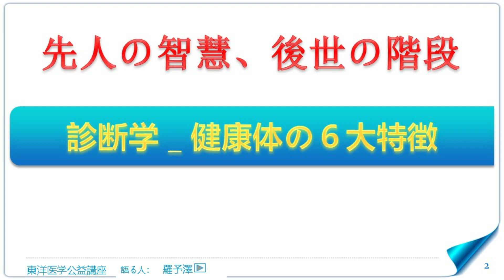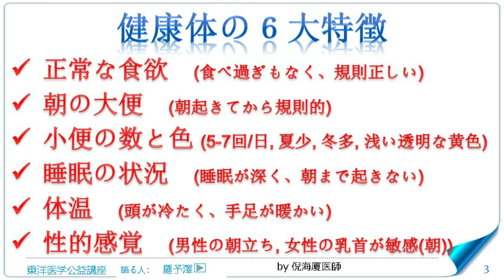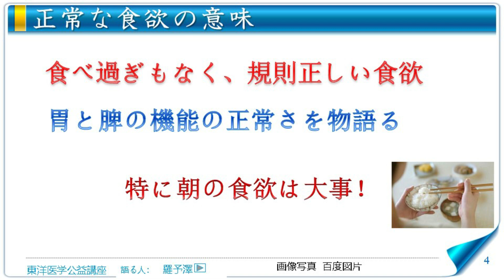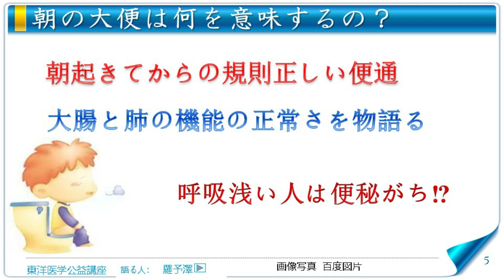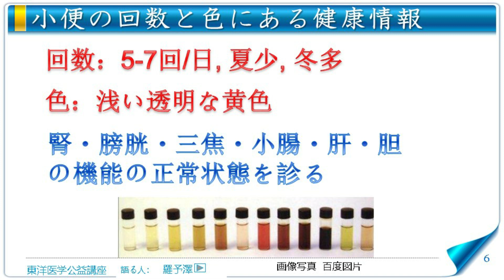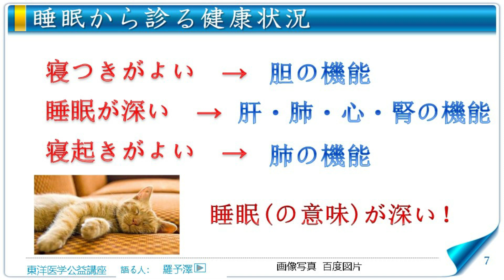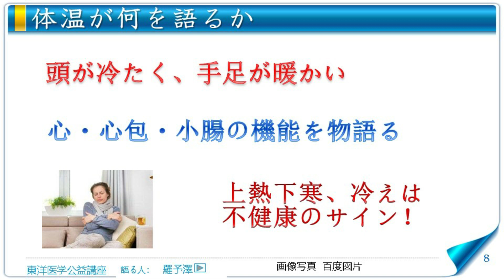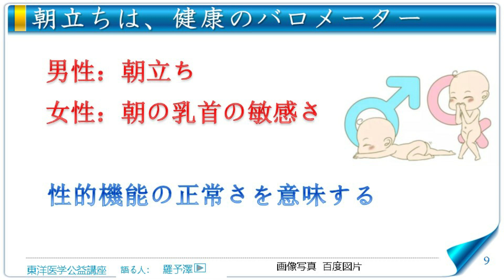東洋医学公益講座 第109回 診断学 健康体の６大特徴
・ 健康体の６大特徴
・ 正常な食欲って何を意味する？
・ 朝のビッグベンが語るものは？
・ おしっこの色と回数と健康
・ 睡眠状況から診る体の問題
・ 体温の見るポイント
・ 朝立ちは健康のバロメーター